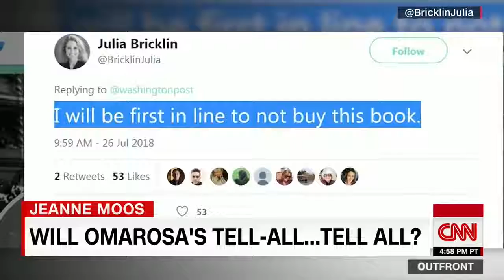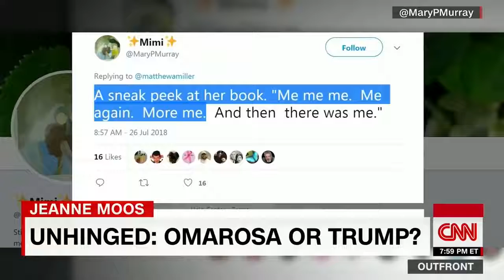Omarosa's new book is 'Unhinged'